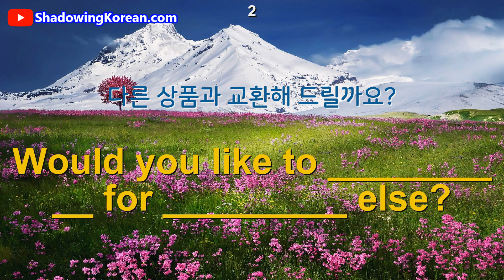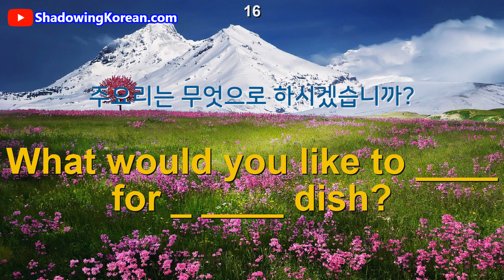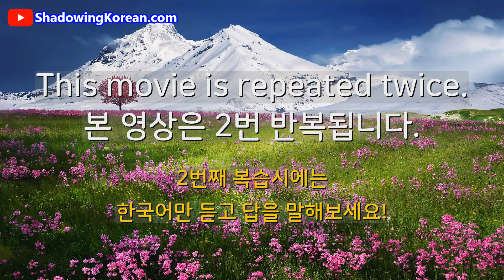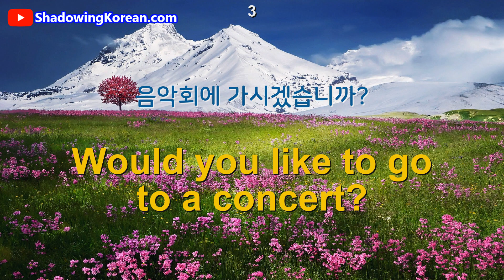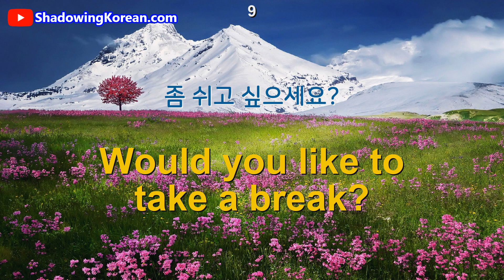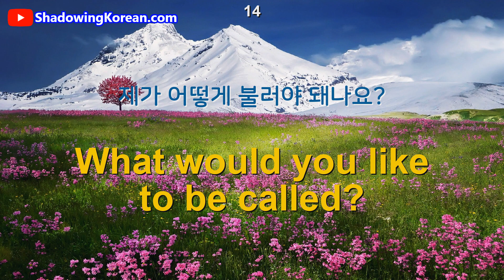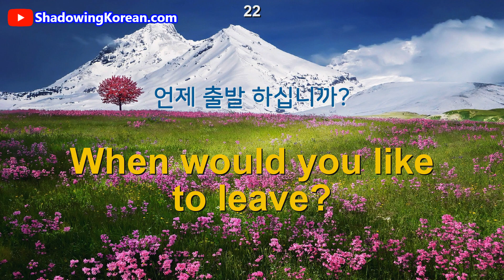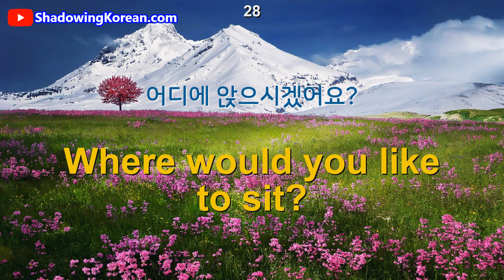영어 자주 사용하는 패턴 공부하기#8 [ Would you like to ~ ? ] | 쉐도잉 영어 | Shadowing English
자주 사용하는 영어패턴 8번째 시리즈
'Would you like to ~?' 가 포함된 28 문장을 정리해보았습니다.
[남성미국 - 남성영국 - 남성미국] 순으로 발음됩니다.
학습 후 아래 링크에서 퀴즈도 풀어보세요! 감사합니다.